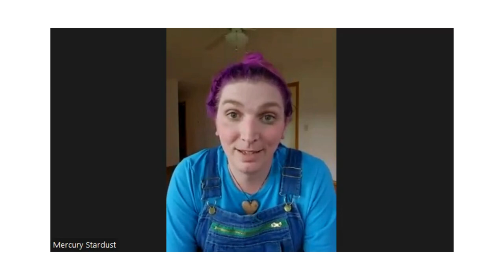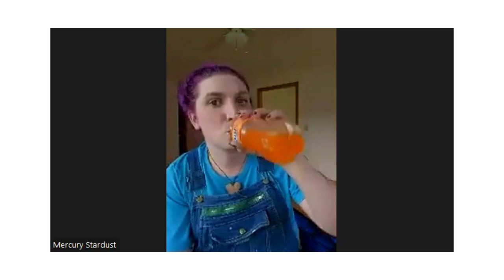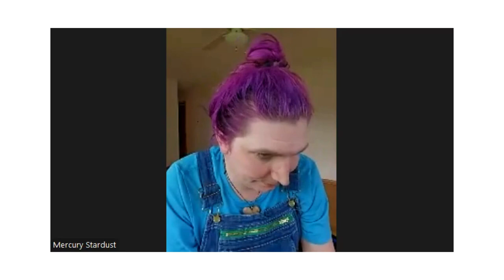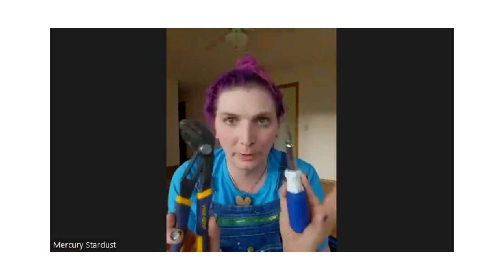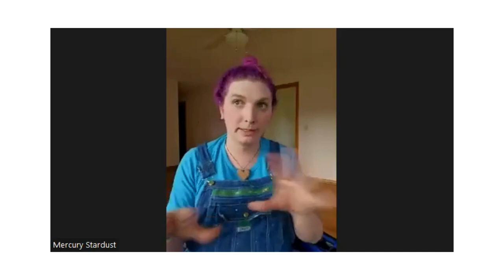Mercury Stardust Virtual Q&A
A virtual Q&A session with Mercury Stardust, hosted by the Rowley Public Library in conjunction with 50+ Massachusetts libraries.